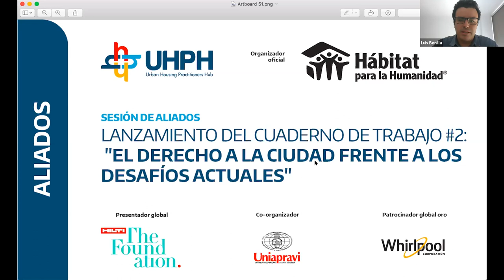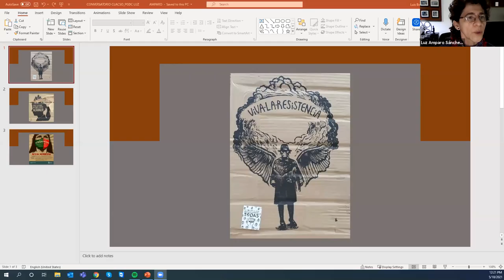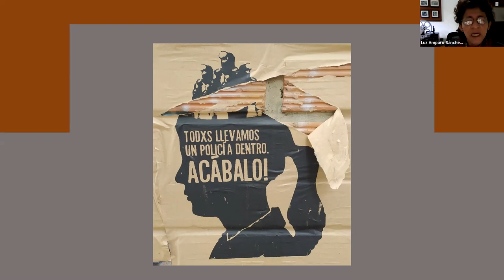El Derecho a la Ciudad Frente a los Desafíos Actuales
Consejo Latinoamericano y Caribeño de Ciencias Sociales (CLACSO) y Plataforma Global por el Derecho a la Ciudad (GPR2C)
Lanzamiento del segundo número de la serie de Cuadernos de Trabajo, que identifica enfoques novedosos y propuestas desde el Derecho a la Ciudad para avanzar en agendas transformadoras en América Latina y el Caribe.

Lanzamiento del Cuaderno de Trabajo #2

Urban Housing Practitioner´s Hub
UHPH